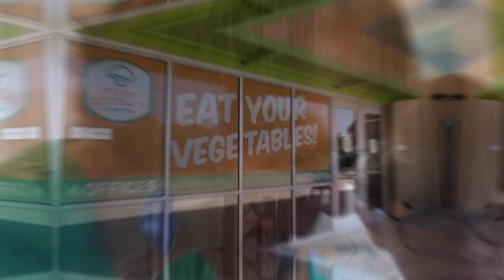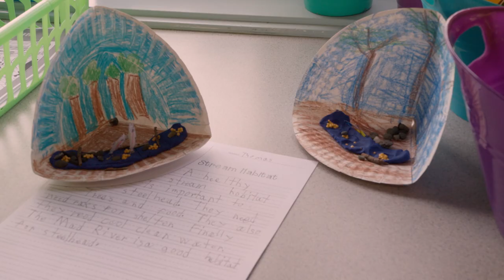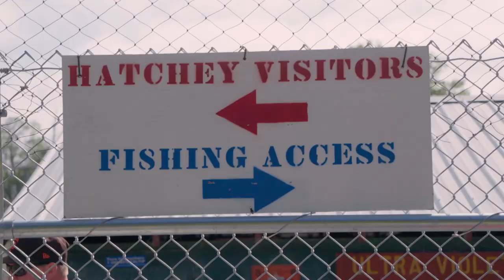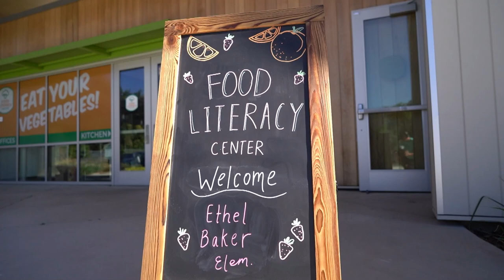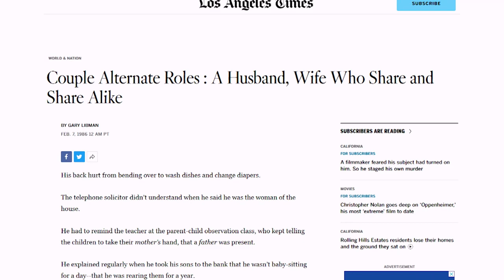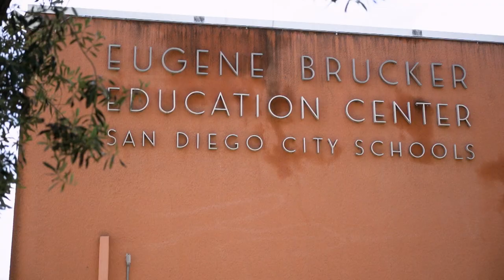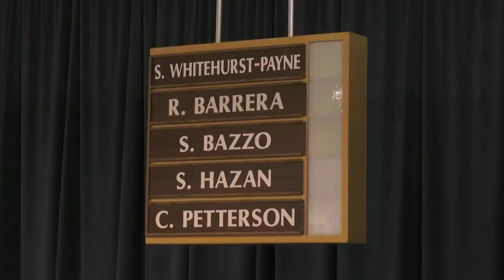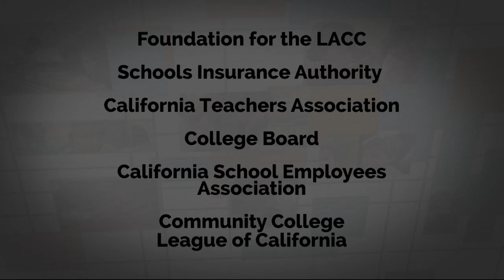Steelhead in the Classroom (Full Length) | Inside California Education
Journey to Humboldt County to see how students are raising steelhead in the classroom and returning them to rivers, tour the newly built Food Literacy Center cooking school and farm in Sacramento, meet California’s Teacher of the Year, and meet two students in San Diego who represent their fellow students’ interests on the school board.

Follow Inside California Education on Facebook